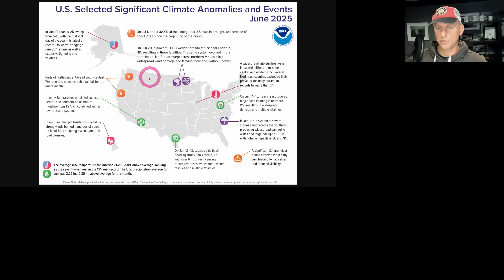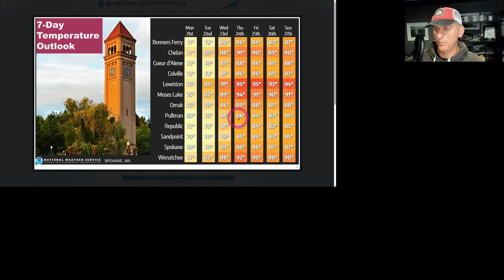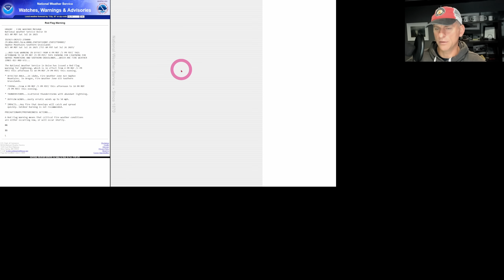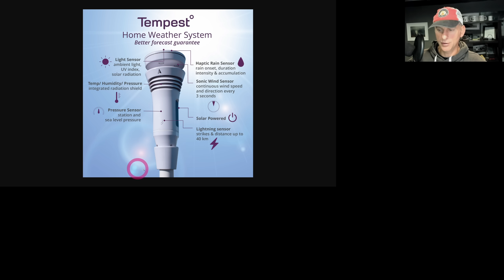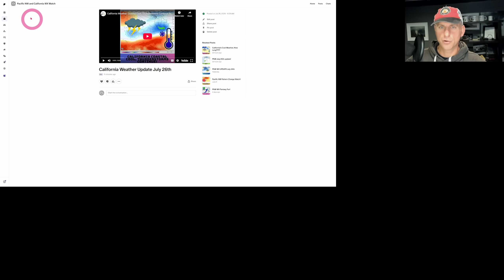PNW Weather: Unsettled Forecast! Seafair, Warmth, What's Next??